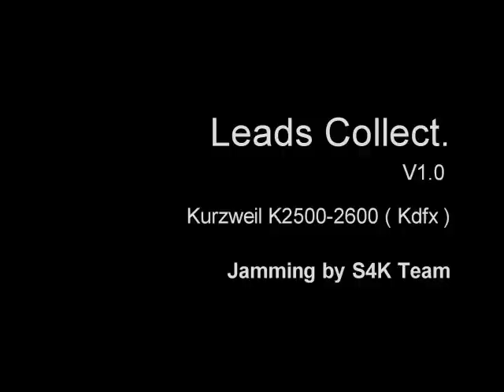K-WIZARD JORDAN RUDESS COVER COLLECTION | KURZWEIL K2500 K2600 K2661 | JAM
▬▬▬ Download Link ▬▬▬▬
( BONUS ) FULL SONG SET-LIST:

Collection of entire cover songs: Jordan Rudess, R&M project, Dream Theater, Liquid Tension Experiment. Featuring many patches: leads, pads, organs, strings, splits, piano, guitars, synths, percussions... complete Patches / Songs featured in:

- Crossing Over full (R&M p.)
- Over the edge (R&M p.)
- Dont look down (R&M p.)
- Overture 1928 full (D.T.)
- Strange Dejavu (D.T.)
- Fatal Tragedy (D.T.)
- Dance of Eternity (D.T.)
- Paradigm Shift (L.T.E.1)
- Universal Mind (L.T.E.1)
- Another Dimension (L.T.E.2)
- When the Water Breaks (L.T.E.2)
- Erotomania
- Home
- Just let me Breath
- Pull me Under
- Solitary Shell V2
- Stream Of counsciousness
- Take The Time
- Under a glass moon
- Dance of eternity

Patched by InemoKeys